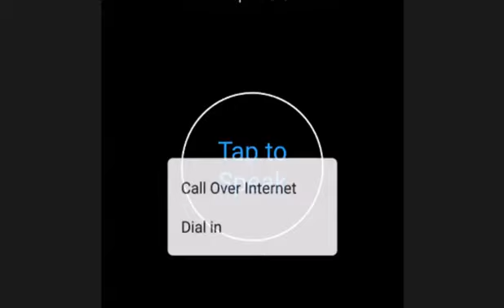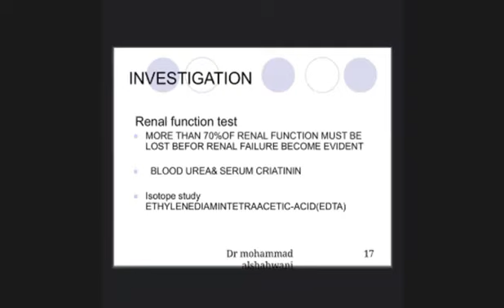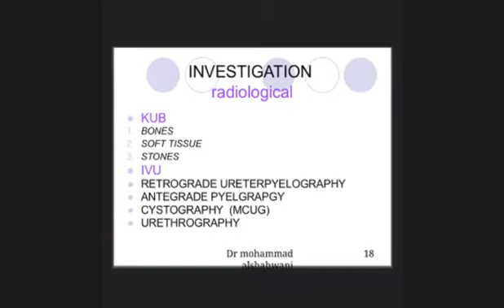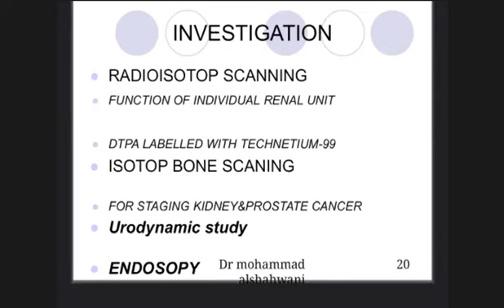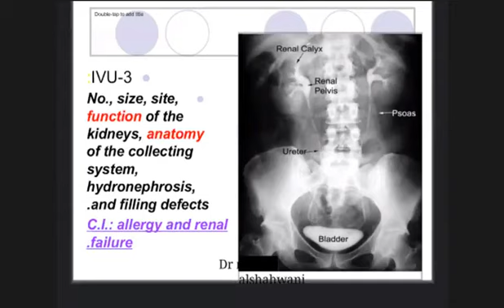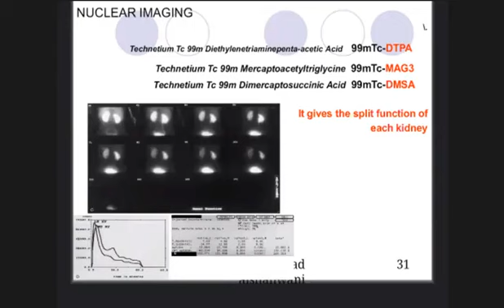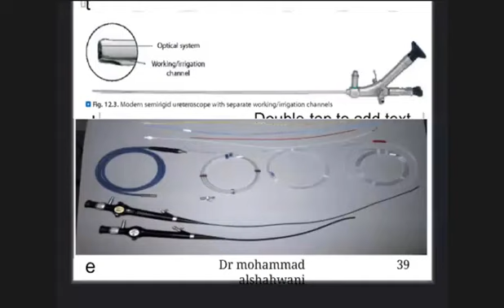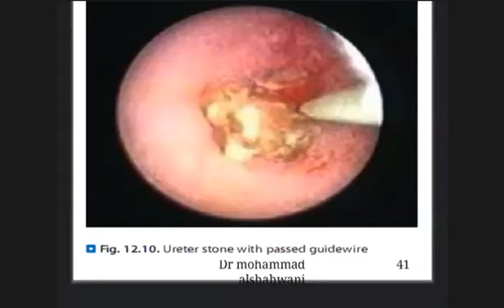Urinary Surgery | Urinary System Investigation